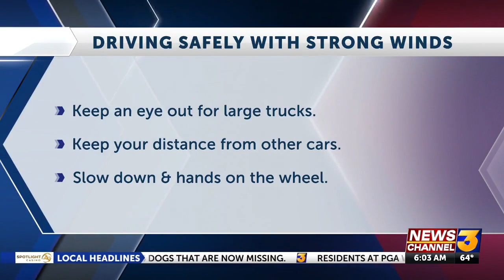TRAFFIC ALERT: Indian Canyon closed through wash due to high winds, blowing sand